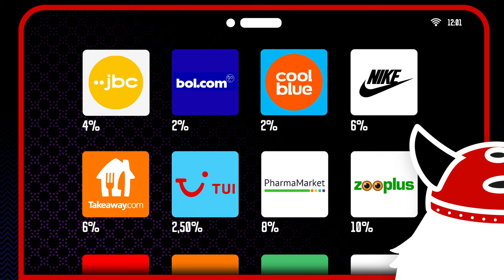Viking Deals - Hoe werkt het?